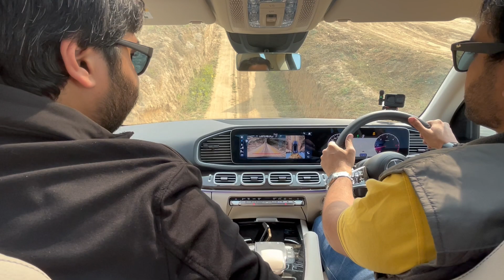Extreme Off road Challenge by Merccedes GLE 300D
Extreme Off road Challenge
Ketan Dutt Sharma, welcomes you to our YouTube channel.

Mercedes Off road Test Drive